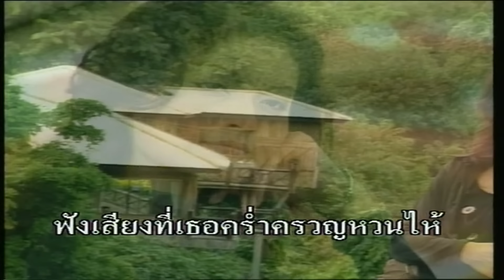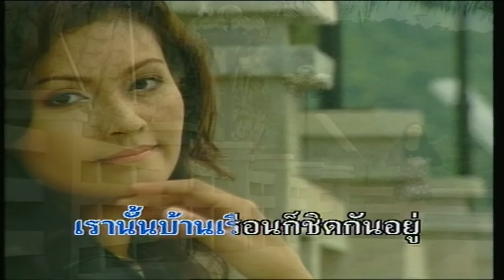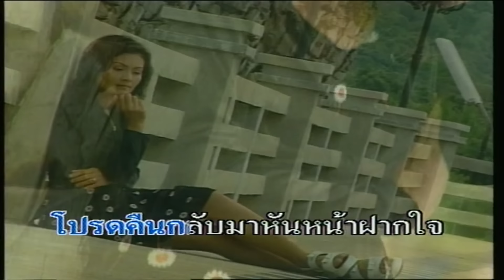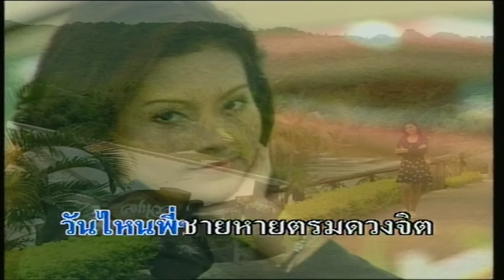ผู้หวังดี - อัมพร แหวนเพชร [ OFFICIAL MV ]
เพลง : ผู้หวังดี
ศิลปิน : อัมพร แหวนเพชร
คำร้อง/ทำนอง : เลิศ ศรีโชค
เรียบเรียงดนตรี : หนุ่ม ภูไท